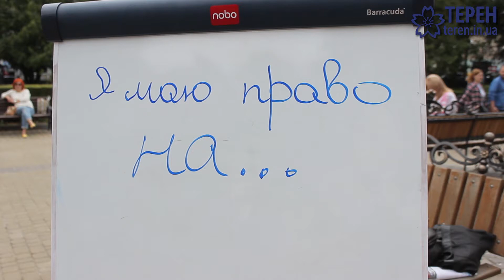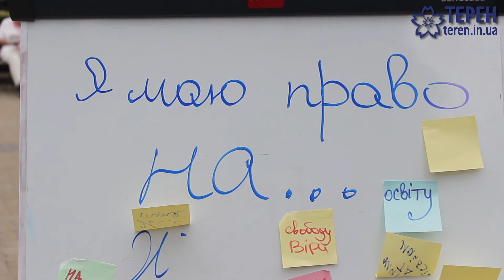Тернополян перевірили на знання Конституції